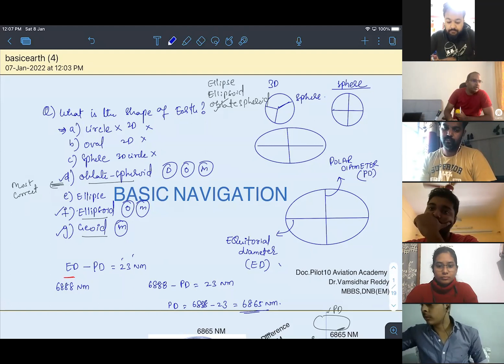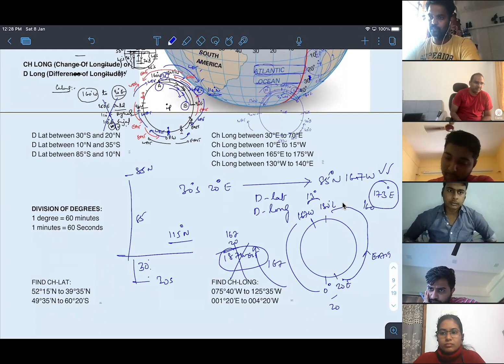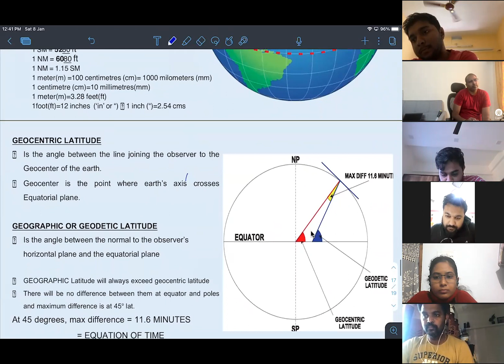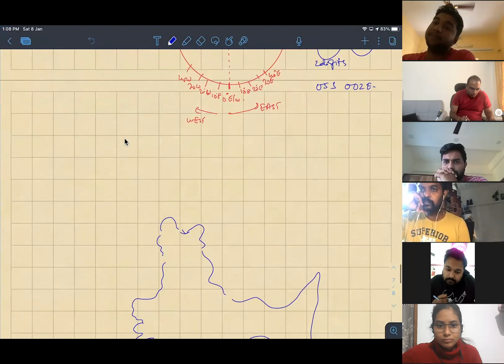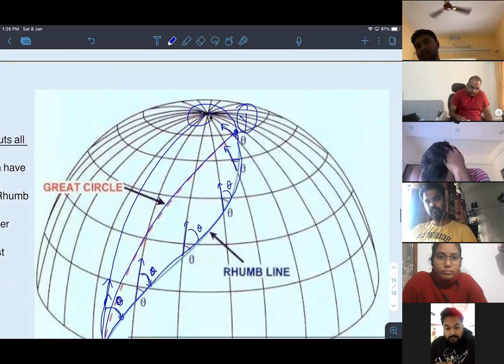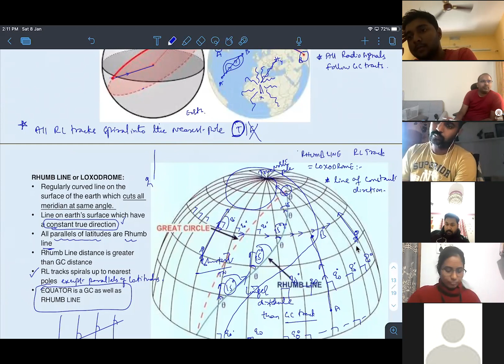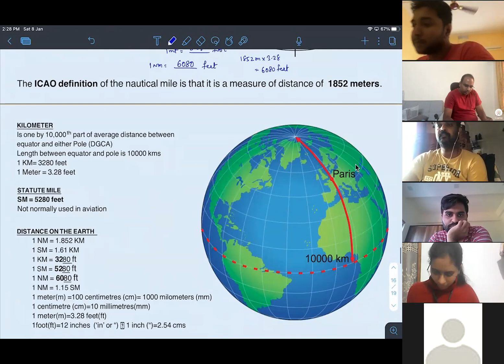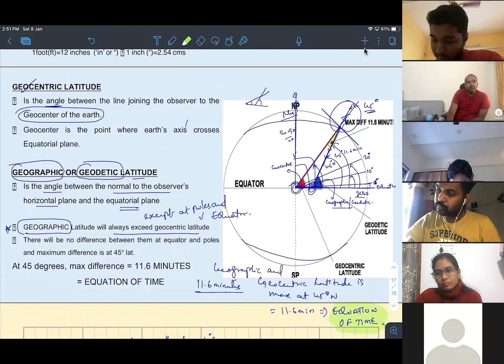GENERAL NAVIGATION DAY 2 | CPL CLASSES | DGCA EXAMS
Take a look at the best CPL classes in India at  @doc.pilot10
Your decision really makes the difference. We follow advanced methods of teaching combined with Core values of Student-Teacher relationship.

Good Luck.

Here are some links where you can see how our classes run.